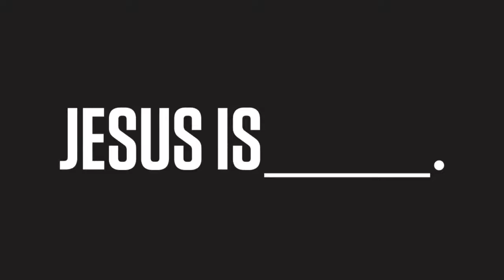Jesus is...faithful - 1 Peter 2:21-25